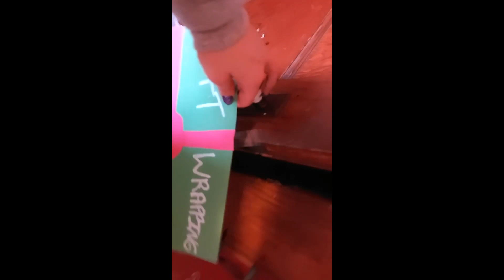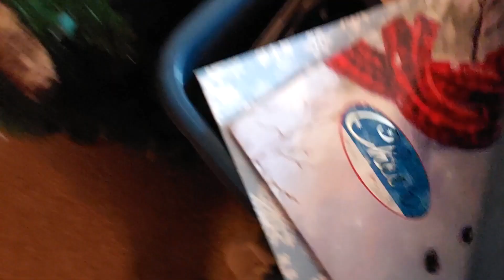Vlogmas Day 3 CHAOS TIMBER, FIRE, PARADE GO GO GO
From 9:10am to 11:30pm we are on the Christmas Go. We Cut Down our Christmas Tree (and almost lose it on the highway), I burn my hand whilst making Christmas Cards, wrap gifts, and go to a Christmas Parade with fire and Star Wars! Enjoy ~FCA